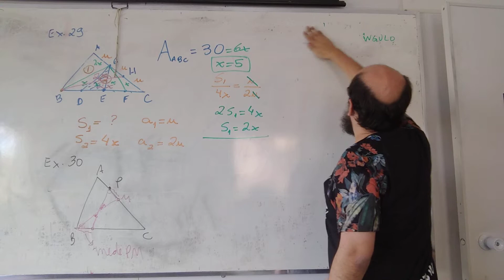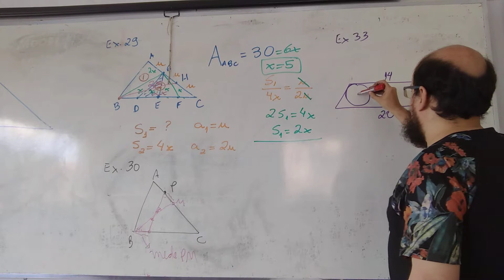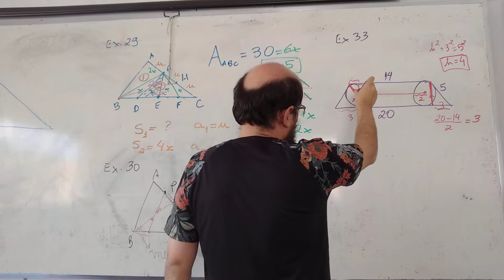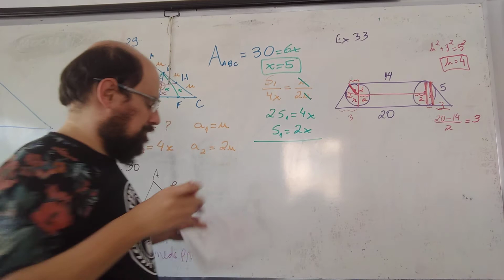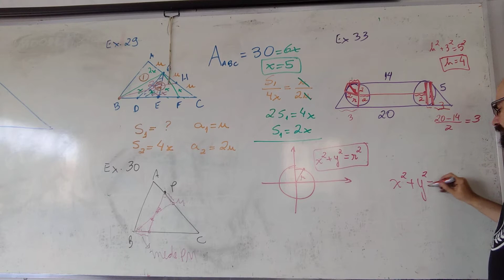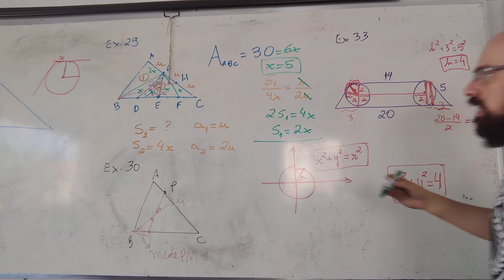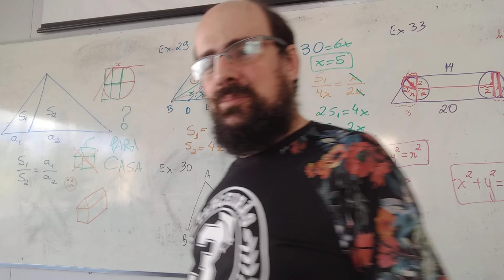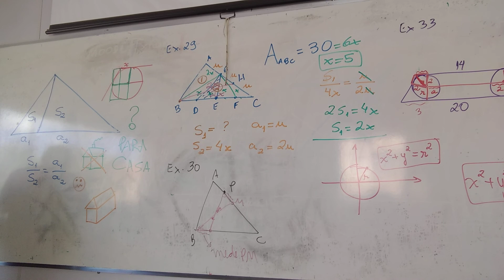OBMEP NA ESCOLA NÍVEIS 2/3 - ENCONTRO 5 - P.44 - Problema com Circunferência e Trapézio